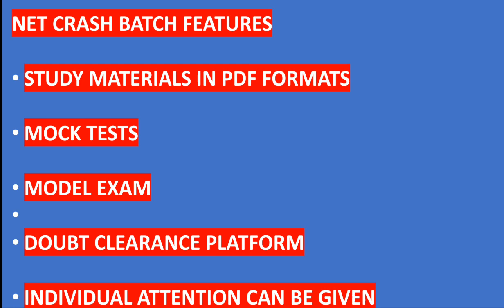NETENGLISH .NET ENGLISH CRASH BATCH FOR 2022 EXAM . HURRY UP !!!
LITSURE ACADEMY
NET ENGLISH CRASH BATCH IS AVAILABLE
SET ENGLISH CRASH BATCH IS AVAILABLE